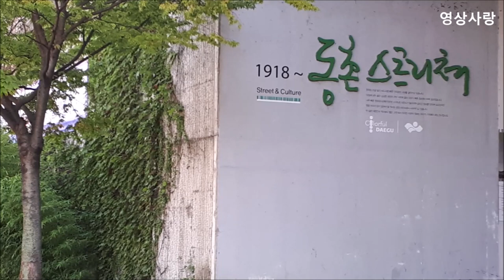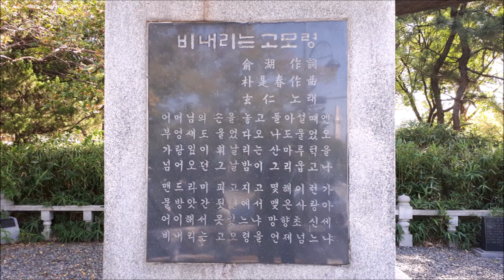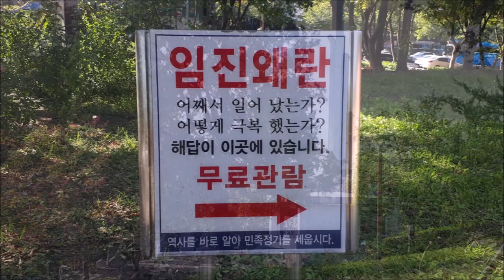대구가볼만한곳 망우당 공원 대구 망우당 공원 탐방 동촌 유원지 곽재우 장군 동상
대구가볼만한곳
동촌유원지
대구 동구 망우당 공원

면적은 약 7만 6200㎡
홍의 곽재우 장군 공을 기리기 위한 공원입니다

Fresh-Fallen-Snow